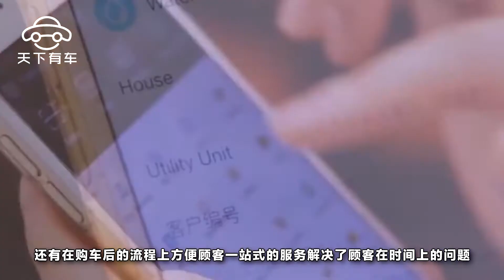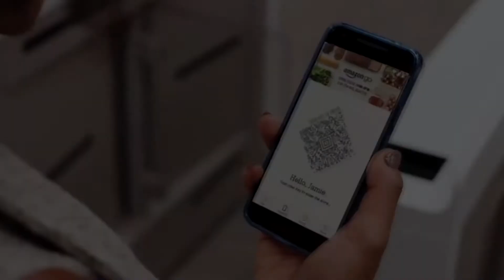為什麽汽車超市的汽車售價, 比傳統4S店低12%—30%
在平時生活中想買某些東西首先考慮到的是超市，在超市裏不砍價，你需要的商品每一個價位都有，而現在出乎大家意料的是超市現在也出售汽車，在汽車的價格和售後上都有比傳統4S店方便，也不需要擔心在4S店裏受到銷售人員的忽悠或者對自己冷眼相待。